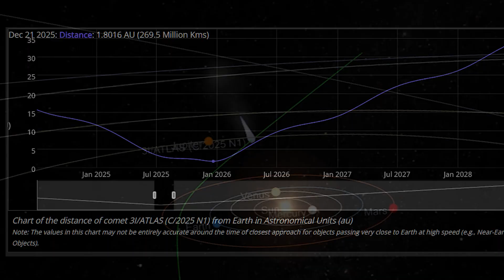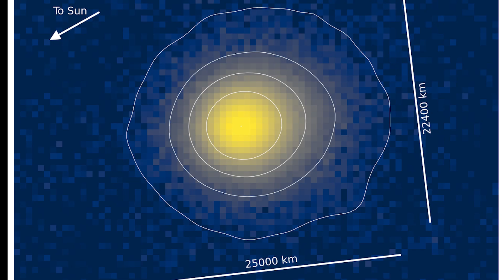This Rare Interstellar Comet Is Moving at 244,000 KPH – And It’s Not From Here!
A brand-new interstellar object has entered our solar system — it's moving at a mind-blowing 219,600 kph and will reach a top speed of 244,000 kph! Meet 3I Atlas, only the third known interstellar visitor after ʻOumuamua and Borisov. In this video, we explore where it came from, how it was discovered by the ATLAS planetary defense system, and why it’s such a big deal.
Unlike the others, 3I Atlas is huge — up to 20 km wide — and already shows signs of cometary activity, including a tail over 25,000 km long. Its chemistry could reveal clues about how life began, not just here, but across the galaxy.
Join me as we follow this alien comet’s path through the solar system and uncover what it might teach us about our cosmic neighborhood — and beyond.

- Amazon (WW)